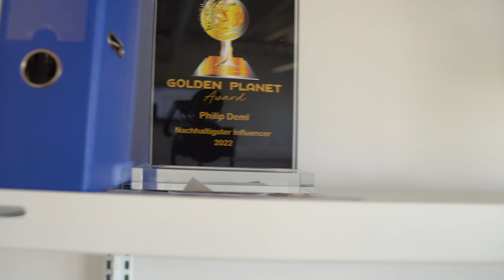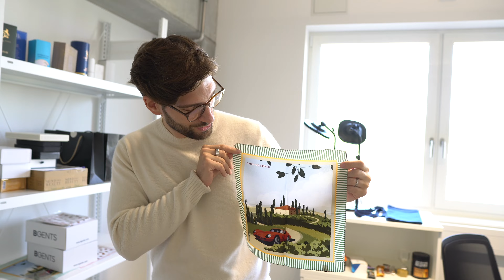Besser nicht? 🥱 DAS SAGE ICH zu den PARFUM NEUHEITEN im HERBST 🍂